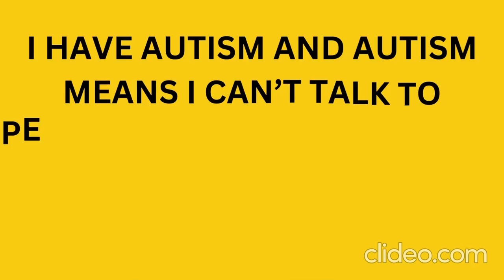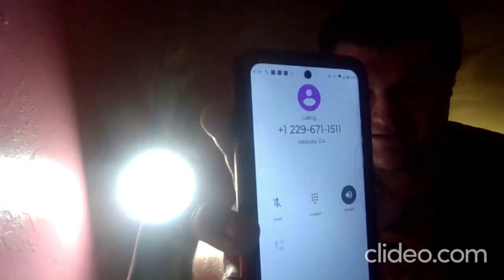Prank calling Econo Lodge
Join us in today's hilarious episode as we prank call Econo Lodge, unleashing our inner jokesters with outrageous requests and comedic scenarios! Watch as we put the staff's patience to the test and capture their priceless reactions. From fake reservations to absurd room service demands, this video promises non-stop laughter!

0:00 - 1:10 - Intro
1:11 - 1:48 - Prank calling Econo Lodge
1:49 - 2:15 - End Intro